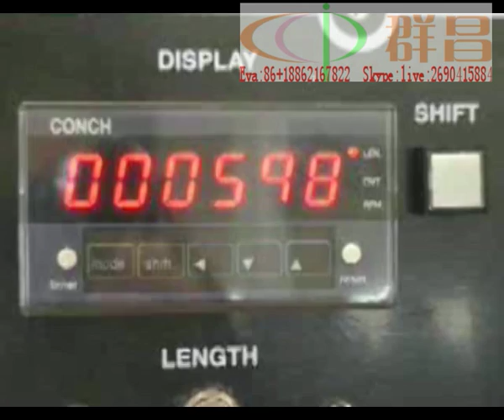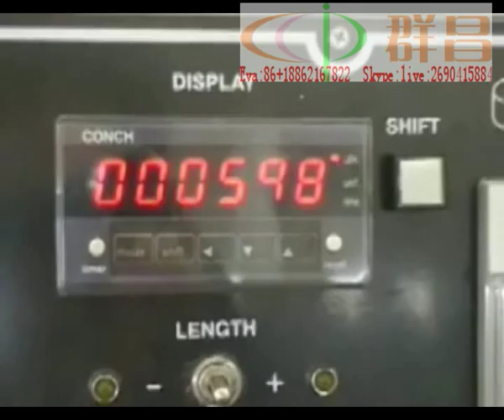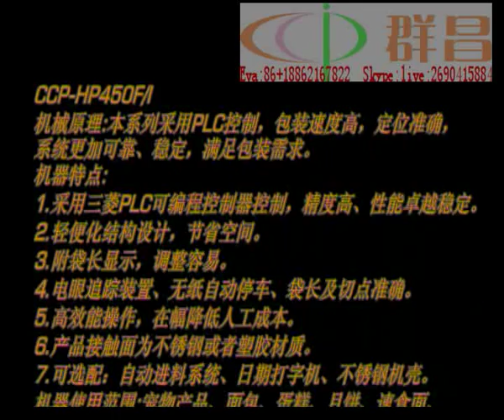H450FI multifunction high output seal packaging machine for lunch box